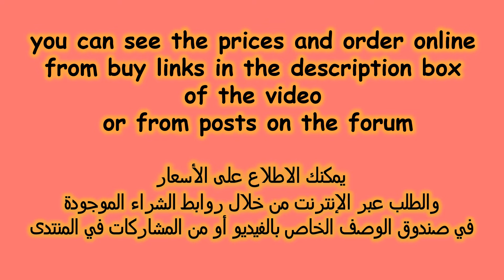Step into Style with our pumps & sandals for every occasion |fashion slip on shoes | ladies footwear